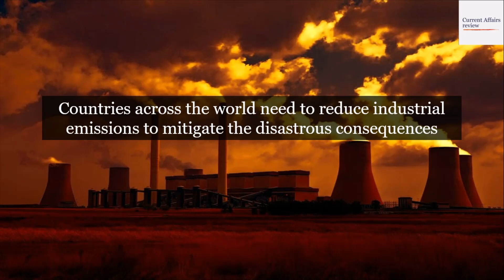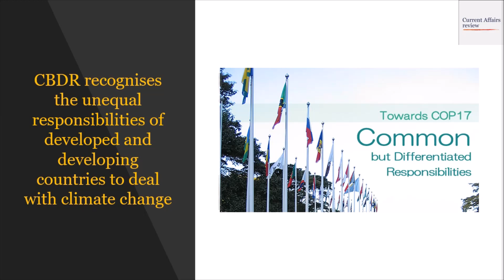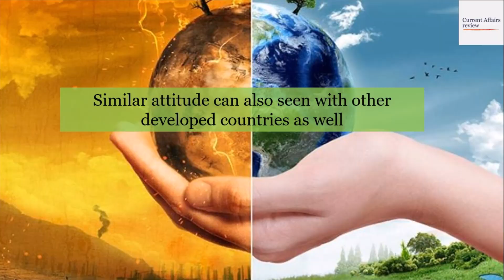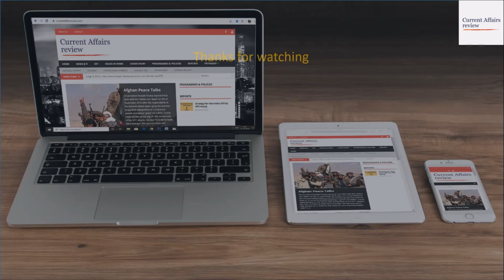APATHETIC ATTITUDE OF DEVELOPED COUNTRIES TOWARDS CLIMATE CHANGE: CURRENT AFFAIRS REVIEW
This video discusses the apathetic attitude of developed countries towards climate change.